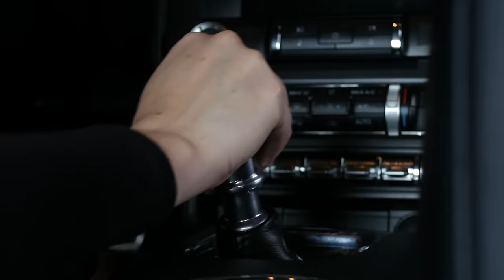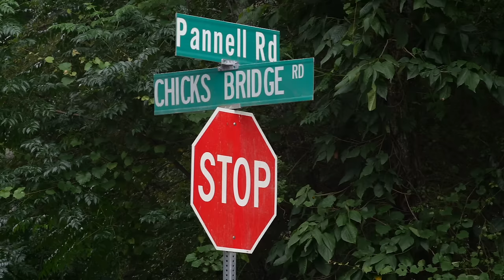Hitchhiker: A Dicks! Joint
A mysterious Hitchhiker, and a fast car meet on a lonely back road.